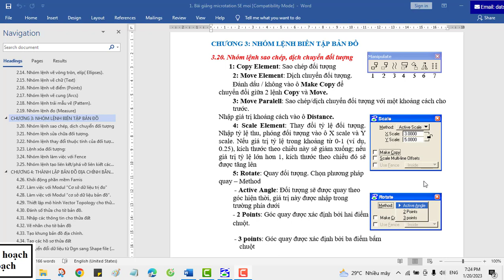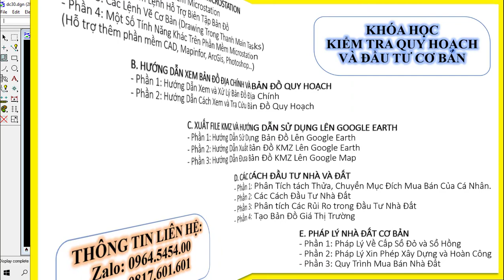Bài III.20. Nhóm lệnh sao chép, dịch chuyển đối tượng trong Phần Mềm MicroStation V7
© Copyright by datsach TV (datsach.net)! ☞ Do not Reup

✅ KHÓA HỌC QUY HOẠCH:

1. Khóa Học Đào Tạo Kiểm Tra (Tra Cứu) Quy Hoạch Và Đầu Tư Cơ Bản

2. Khoá Học Tra Cứu Quy Hoạch Và Dịch Vụ Cấp Sổ, Xin Phép Xây Dựng, Hoàn Công

3. Khoá Học Đào Tạo Tra Cứu Quy Hoạch Bằng Phần Mềm Microstation V7/V8

4. Khoá Học Đào Tạo Tra Cứu Quy Hoạch Cơ Bản

5. Khoá Học Dịch Vụ Hỗ Trợ Cấp Sổ

6. Khóa Học Xin Phép Xây Dựng và Hoàn Công Nhà Đất

7. Khóa Học Đầu Tư Nhà Đất Cơ Bản

8. Khóa Học Quy Trình Pháp Lý Dự Án Bất Động Sản

1. Phone và Zalo và Viber: 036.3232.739

3. Youtube: Đất Sạch TV

5. fanpage: Đất sạch TV

1. GROUP TÂY NINH CHECK QUY HOẠCH - datsach.net

2. GROUP SÀI GÒN CHECK QUY HOẠCH - datsach.net

3. GROUP BÌNH DƯƠNG CHECK QUY HOẠCH - datsach.net

4. GROUP VŨNG TÀU CHECK QUY HOẠCH  - datsach.net

5. GROUP ĐỒNG NAI CHECK QUY HOẠCH  - datsach.net

6. GROUP LONG AN CHECK QUY HOẠCH  - datsach.net

7. GROUP BÌNH THUẬN CHECK QUY HOẠCH  - datsach.net

8. GROUP ĐĂK LĂK CHECK QUY HOẠCH  - datsach.net

9. GROUP KON TUM CHECK QUY HOẠCH  - datsach.net

10. GROUP LÂM ĐỒNG CHECK QUY HOẠCH  - datsach.net

11. GROUP GIA LAI CHECK QUY HOẠCH  - datsach.net

12. GROUP BÌNH PHƯỚC CHECK QUY HOẠCH  - datsach.net

1. Nhóm Cho Tặng Bản Đồ Quy Hoạch Miễn Phí Toàn Quốc

2. Chia Sẻ Thông Tin Quy Hoạch

3. Chia Sẻ File Quy Hoạch Toàn Quốc

4. Wedsite Chia Sẻ File Quy Hoạch PDF của 63 Tỉnh Thành

5. Nhóm FB Chia Sẻ File Quy Hoạch PDF và KMZ của 63 Tỉnh Thành